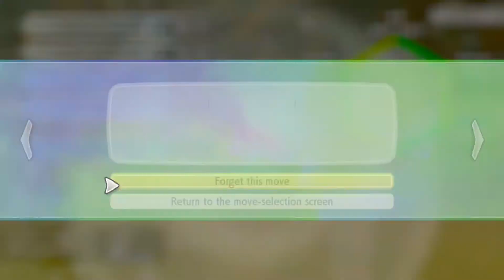POKÉMON: Let's Go, Pikachu! - Let's Play Part 3, Team Rocket! (Co-op w/ commentary)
Hope you enjoy back-to-back battles!
(Apologies for the sound quality!)